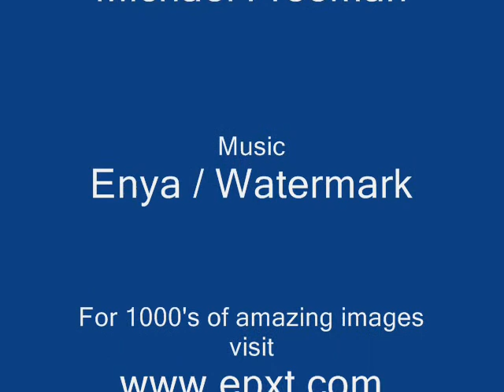Water Reflections Moods Images Photos Pics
This is a slideshow of my photographs of water and reflections. Hope you enjoy my photography and please take a look at my page on facebook
or search for Michael Freeman Painting/Photography on facebook to see more of my photographs